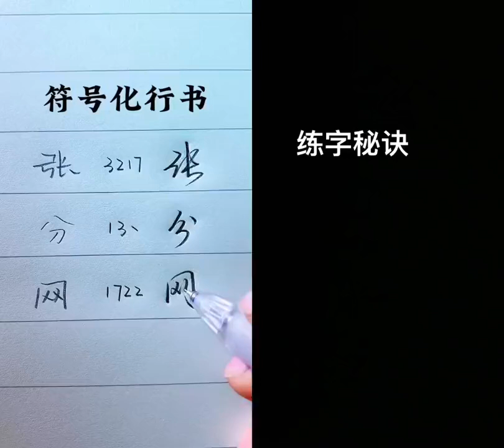Chinese character writing 和 @字行千里 一起 合拍 每天堅持練字 每日練字 練字 每